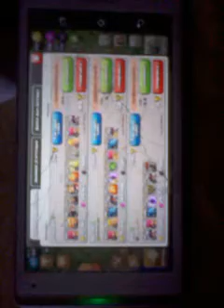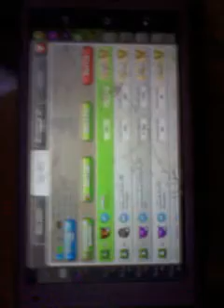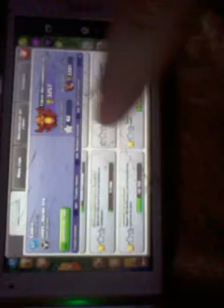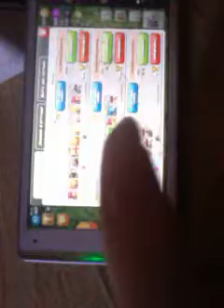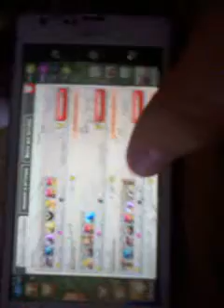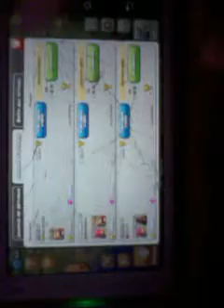COC hdv 8 champion. que pensez vous du rush?